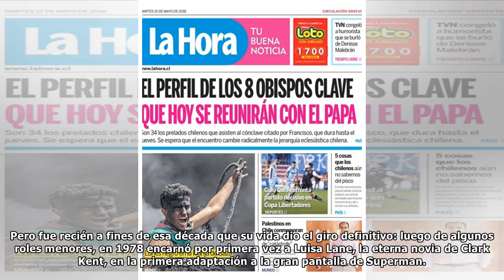A los 69 años falleció el primer amor de Spiderman, Margot Kidder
La actriz que encarnó a la compañera del Hombre de Acero fue hallada sin vida el domingo en su casa en Montana. A comienzos de los 70, Margot Kidder era una aspirante a actriz que, luego de trasladars...